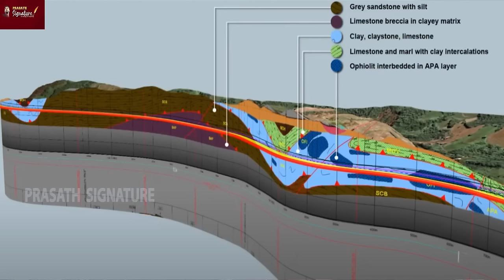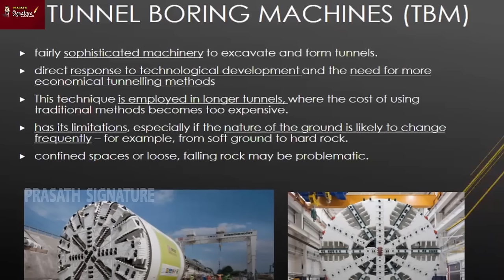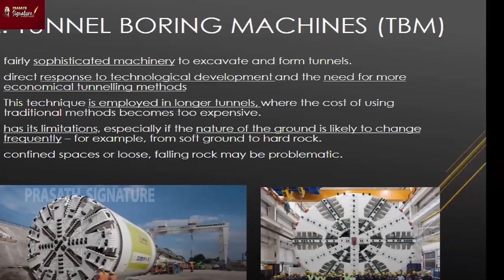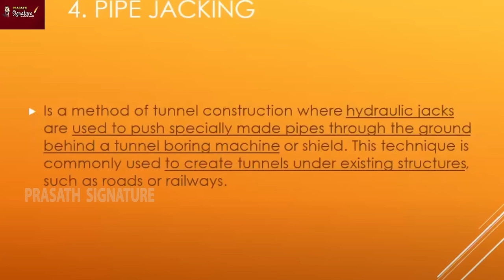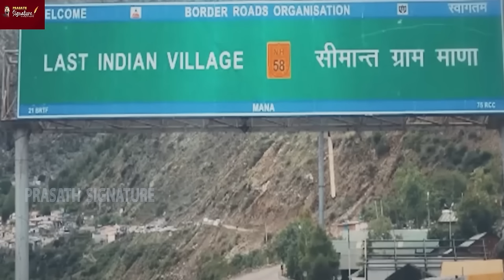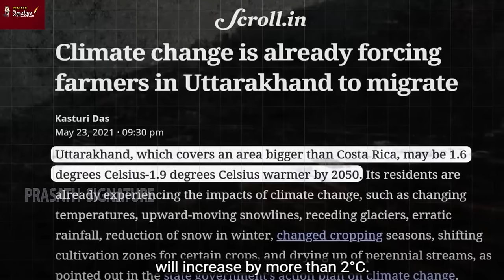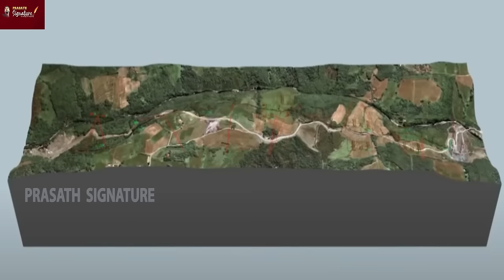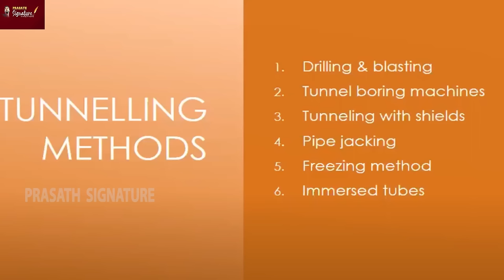Uttarakhand Mines Unpublished Papers - Tunnel Secrets @prasathsignature Tunnel boring machine-TBM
1.Tunnel making process using tunnel boring machine (TBM)
We've just launched our first giant TBM. But what actually is a TBM? In this video, we explain what a tunnel boring machine is and where they fit in Europe's largest infrastructure project. Crossrail will use eight tunnel boring machines (TBMs) to construct the new tunnels under London. These huge machines will work 24 hours a day beneath the streets of London, excavating large volumes of ground and erecting the concrete tunnel lining.
Each machine has a rotating cutter head at the front, and a series of trailers behind, housing all the mechanical and electrical equipment required for the excavation of material.
To construct the 42km of tunnel required for Crossrail the tunnel boring machines will undertake ten individual tunnel drives to construct the 6.2m diameter rail tunnels.
Each TBM weighs approximately 1000 tonnes and will be up to 140m in length with an external diameter of 7.1m. This allows for an inside tunnel diameter of 6.2m once the concrete tunnel segments are in place.
Each TBM will be operated by a 'tunnel gang' comprising of around twenty people - twelve people on the TBM itself and eight people working from the rear of the machine to above ground

2. Ten giant tunnel boring machines (TBMs) will dig 64 miles of tunnels between London and the West Midlands. We will use Tunnel Boring Machines (TBMs) to excavate tunnels through a variety of soil and rock in dense urban areas and to reduce environmental impacts in rural areas. In a major development, the rescue officials, who had been working non-stop to reach the workers trapped inside a tunnel in Uttarakhand for the last 10 days - managed to capture their images through an endoscopy camera. The endoscopy camera was sent inside the tunnel through a six-inch pipe that was pushed through the rubble last night to send food items for the workers. Watch this video for more information.

3.Joshimath, also known as Jyotirmath, is a city in Uttarakhand that is sinking. The city is facing multiple cracks, and people are being evacuated as soon as possible from there. But what caused such a big crisis in Joshimath? Did this happen all of a sudden? If not, then why were actions not taken earlier? Who's responsible for this? What is the way out?